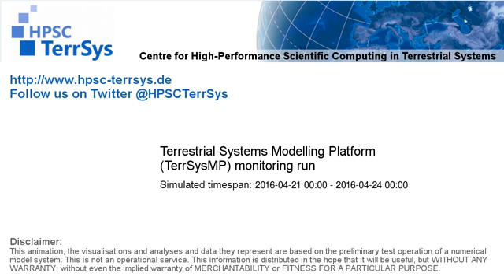TerrSysMP monitoring run 2016-04-21 - water table depth change - Europe (72h)